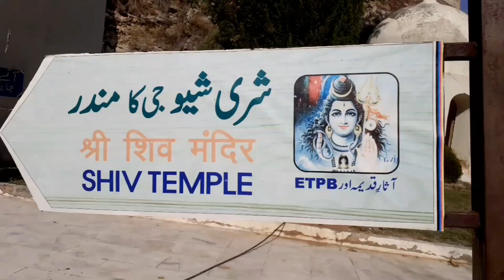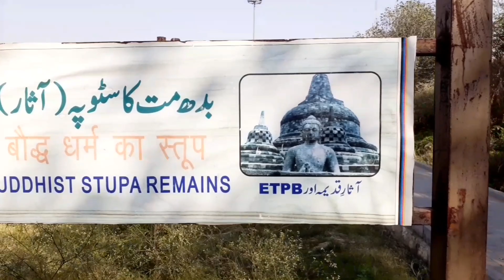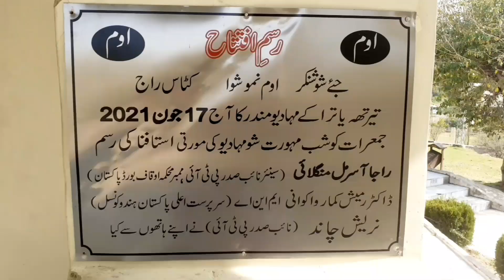Shri Katas Raj Mandir||Tears Of Shiva||300 year old Tamples||Worship place Of Hindus|Travelling vlog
It is said that Guru Nanak Also visited the place On the first of Visakh. Katas come  to  know  as Nanaknawas and was a site of contemplation.
Take a bath in this holy pond  of tears and your  sin will wash away!This is Hindus believe about  this pond inside  Katas Raj.A Brahmanical story said  that the  Pond of Katas Raj tamples was formed by the tears That shiva shed after  the   death  of his  wife Sati.